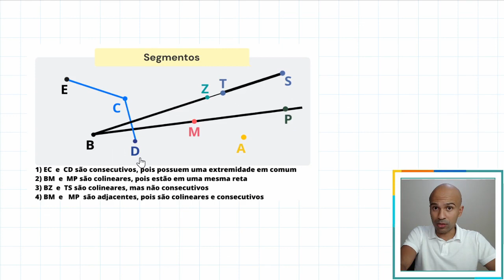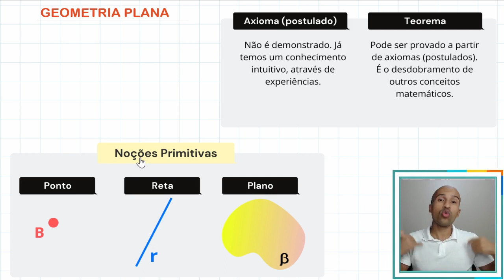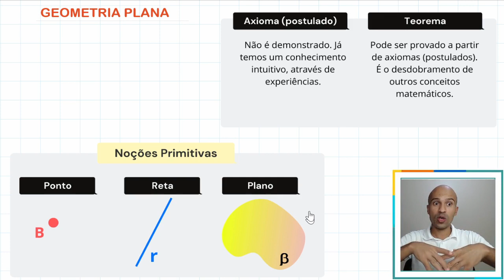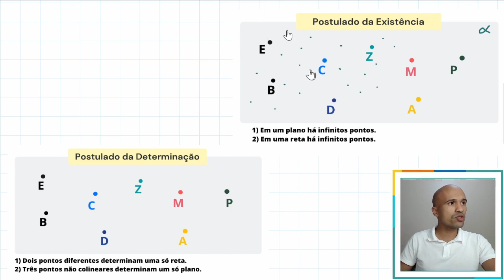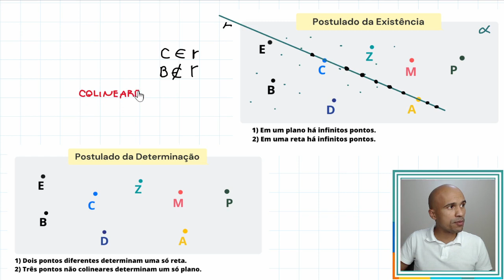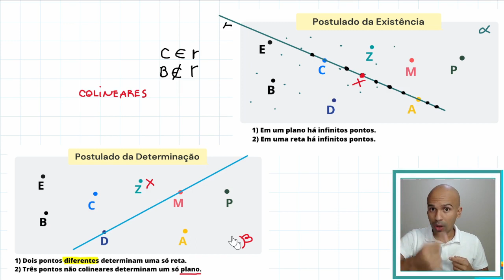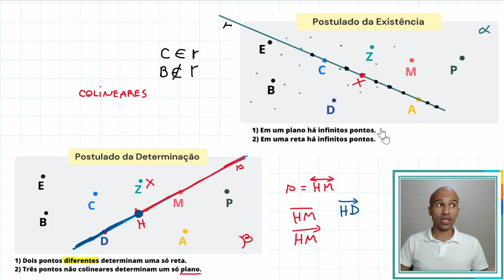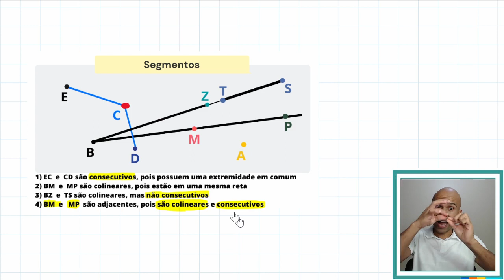Geometria Plana - Introdução #1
Iniciamos aqui mais um curso no canal. Agora vamos abordar todos os tópicos de geometria plana. Bora lá?